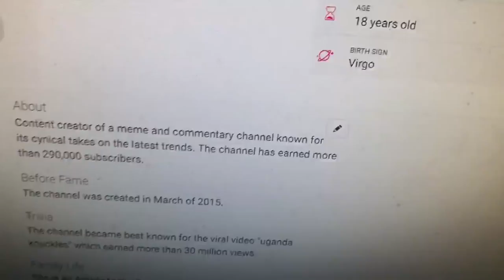she is an american youtuber ggYTzYqmQJY